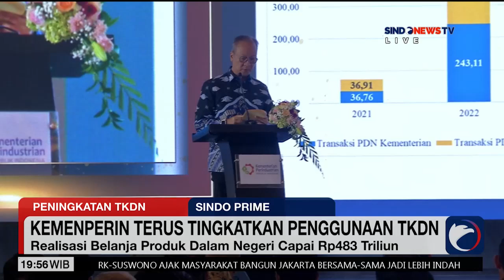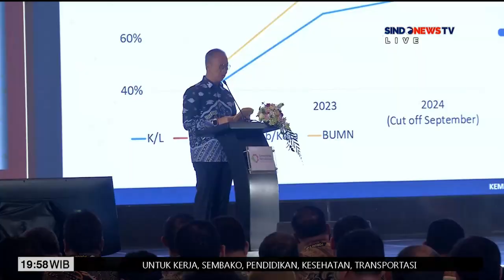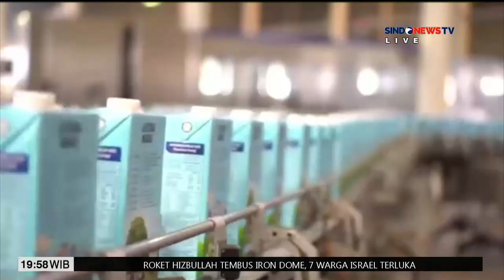Kemenperin Terus Tingkatkan Penggunaan Produk dalam Negeri - Sindo Prime 08/10